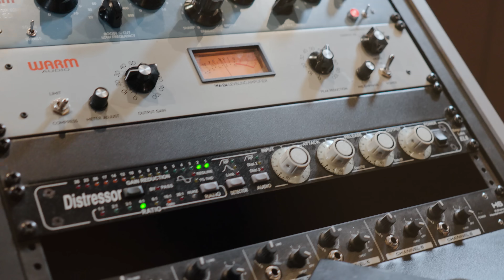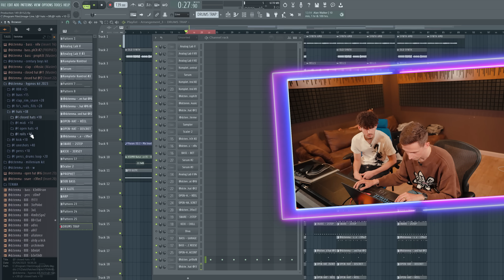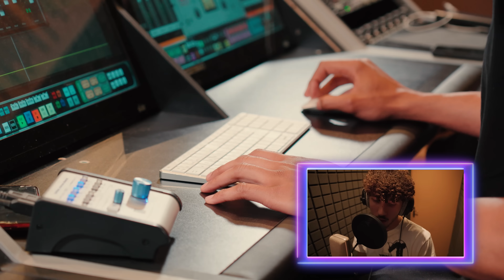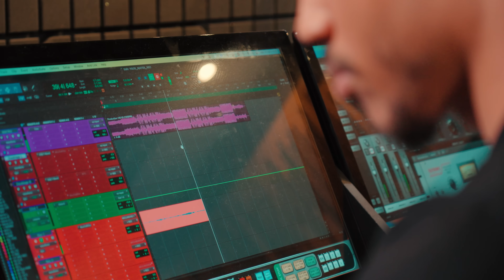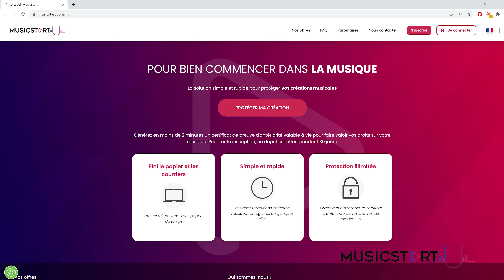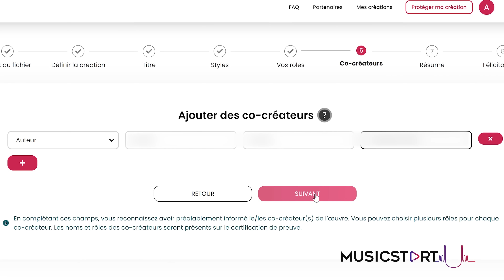J'AI FAIT PERCER UN RAPPEUR INCONNU EN 24H !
Merci à la SACEM pour leur partenariat sur cette vidéo !
Profitez de 3 mois à 50% avec ce code valable 1 mois : oeBsO65pB2

Allez donner de la force à Matek sur ses réseaux !

🎥 Vidéo montée par Frederic Rabeson
🎨 Miniature par Yunami